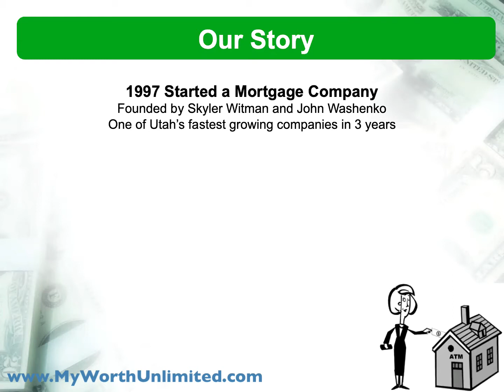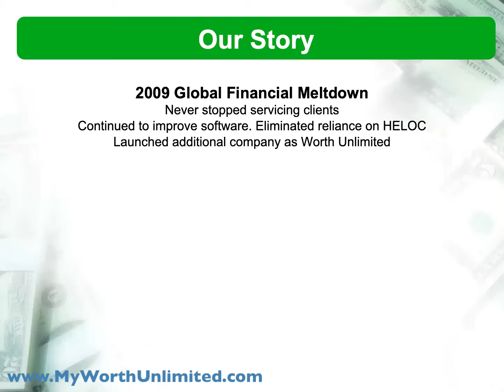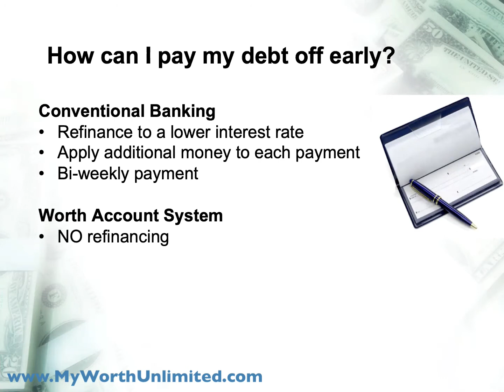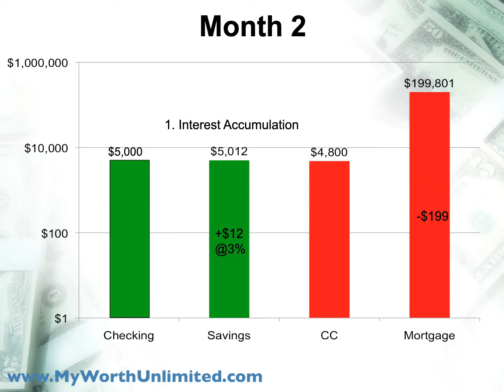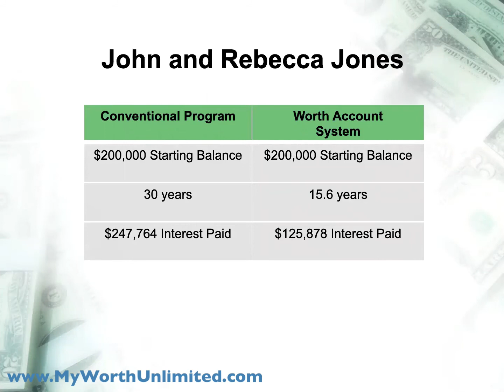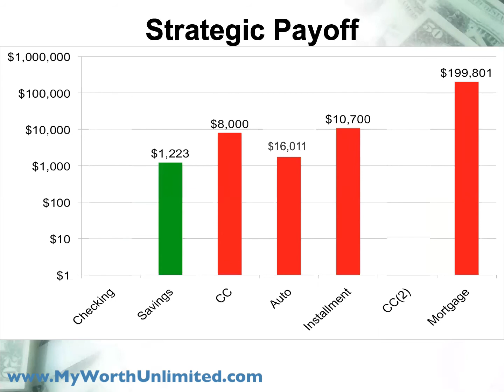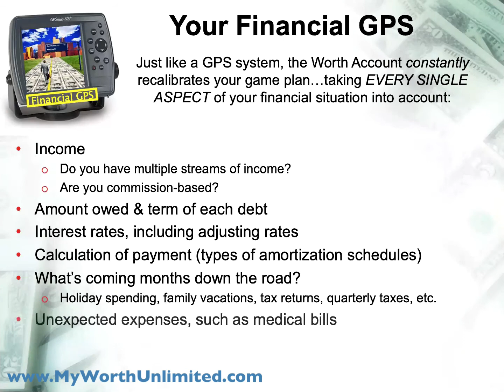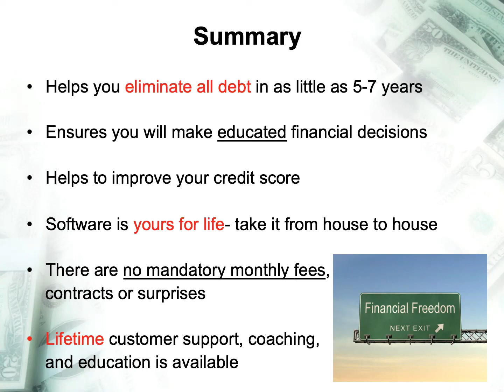Convert Debt To Wealth Program - How To Get Out Of Debt And Convert It To Wealth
Learn How to Pay Off Your Home in as little as 5-7 Years AND Convert Your Canceled Debt Payments to Wealth!

convert debt to wealth program - 00 Emergency Fund at Gather Little By Little; Step 2 – Pay off all debt using the Debt Snowball right here

 What is the definition of debt restructuring
 Debt restructuring in Hindi; Debt restructuring definition in Hindi; Hindi meaning of Debt restructuring; What is the meaning of Debt restructuring in Hindi

What does debt restructuring stand for

 how to be wealthy and successful how to be wealthy by 30 how to be wealthy fast how to be wealthy in 5 years how to be wealthy in life how to be wealthy pdf

How to Pay Off Your Mortgage Early
The trouble is that many new investors don't know where or how to invest in real estate

 If you stick with us, we’ll show you how to pay off debt and stay out of debt for good